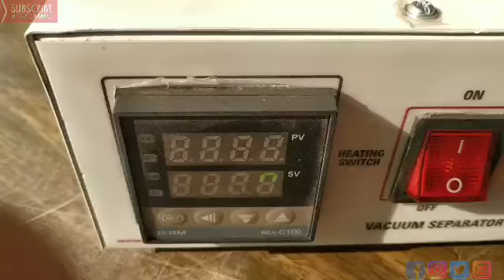मोबाइल का टच स्क्रीन कैसे अलग करे पूरी जानकारी how to saperate touch LCD on machine full video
मोबाइल का टच स्क्रीन कैसे अलग करे पूरी जानकारी how to saperate touchLCD on machine full video
मोबाइल का फूटा टच डिस्प्ले अलग कैसे करे फूल वीडियो